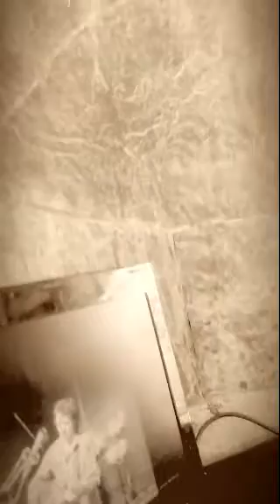La música como proyecto de vida - LOGO Cali, Colombia